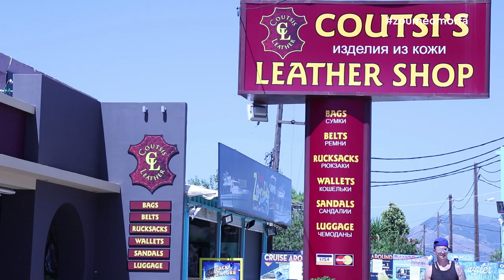Coutsis Leather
Το καλό και αυθεντικό δέρμα έχει όνομα και βρίσκεται στη Ζάκυνθο!
Τσάντες, ζώνες, καπέλα αλλά και κάθε είδους δερμάτινο θα τα βρείτε σε μεγάλη γκάμα στο κατάστημα μας.
Πάντα επιλεγμένα με μεγάλη προσοχή, ακολουθώντας πιστά τη μόδα και τις ανάγκες της εποχής!
Αν ψάχνετε αγαπημένες επιλογές, ποιότητα αλλά και προσιτές τιμές, επισκεφτείτε μας!

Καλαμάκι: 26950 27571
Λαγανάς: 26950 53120